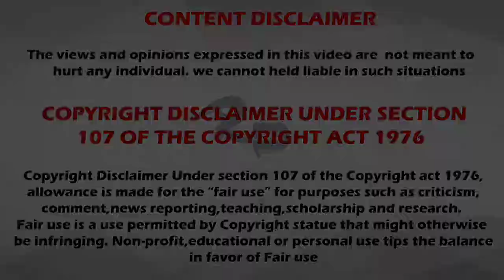Most Haunted House In Malaysia | ಆ ದಿನ ಈ ಮನೆ ಒಳಗಡೆ ಹೋದ ಯುವಕರಿಗೆ ನಡೆದಿದ್ದು ಏನು ಗೊತ್ತ..? |Ajith_asher